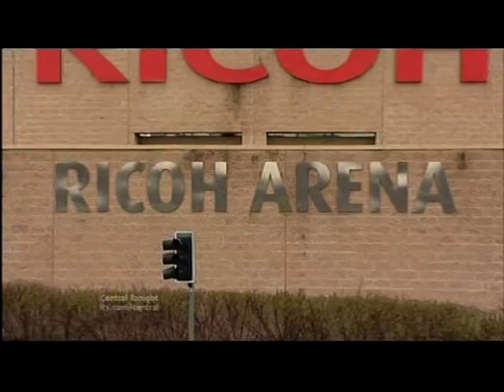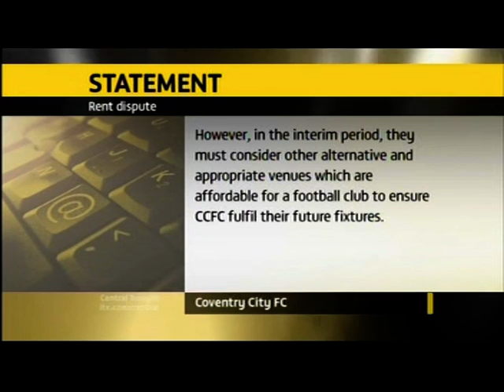Coventry City F.C. could move to Northamptonshire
This piece first broadcast on 12 Dec 2012. Televised on UK's regional television ITV1 Central. Programme (Program) -- Central Tonight.